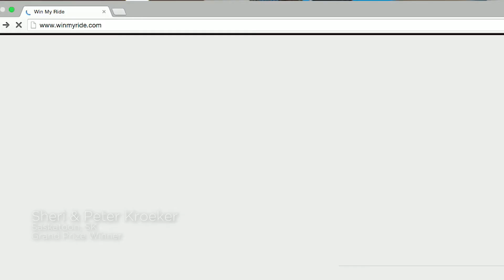Win My Ride 2016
Make 2016 the year you Win Your Ride! Now with over twice as many chances to win!